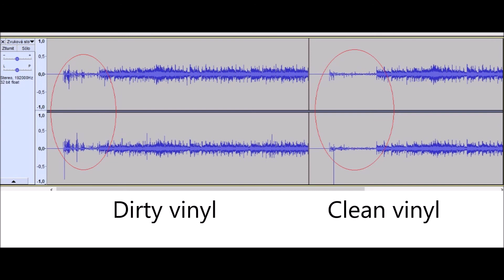Spin Clear MKII Record washer (test)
Rozhodl jsem se nahrát jedno takové testovní video :D, čističky na gramofonové desky. Na test jsem si vzal vinyl Mike Oldfield - Crises 1983 a  to song co každý zná :) Moonlight Shadow. Test desky špinavé tedy nevyčištěné jen kartáčkem a pak po vyčištění v pračce na vinyly. Jelikož desek vlastním už několik, tak se vyplatí více jak dávat po jednotlivých kusech do nějakého obchodu nebo tak.